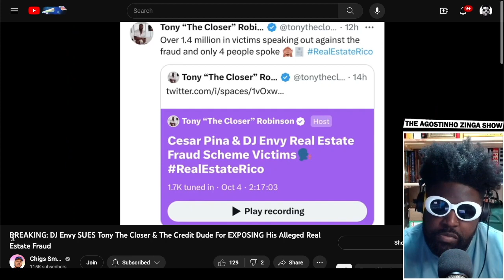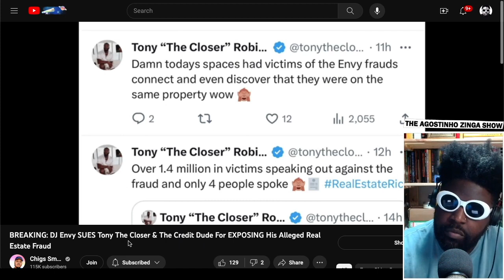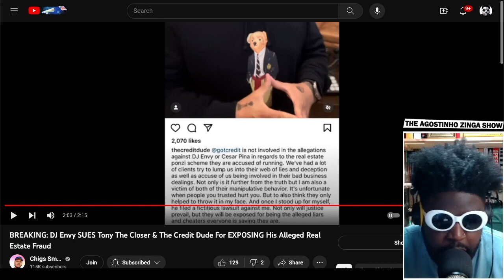DJ ENVY SENDS 'CEASE & DESIST' TO THE CREDIT DUDE